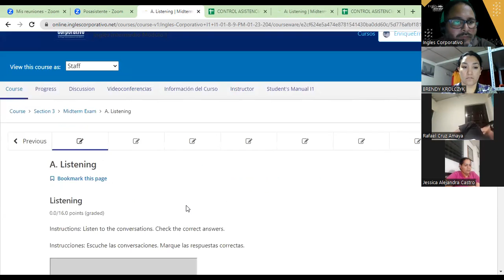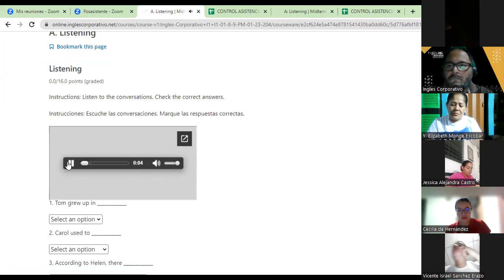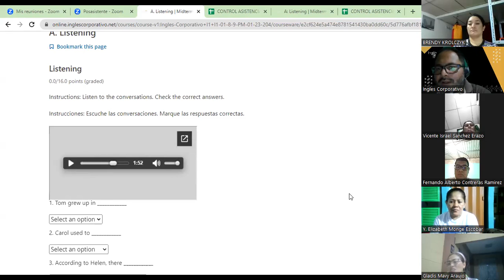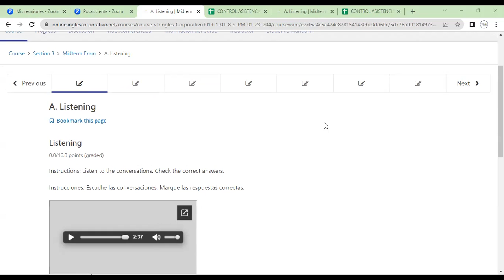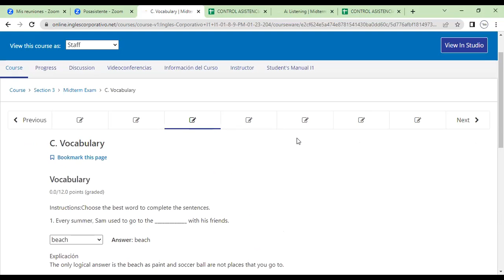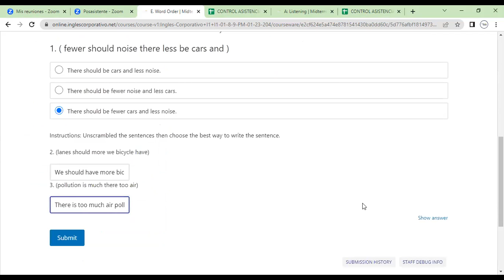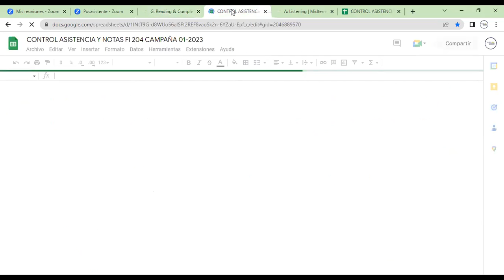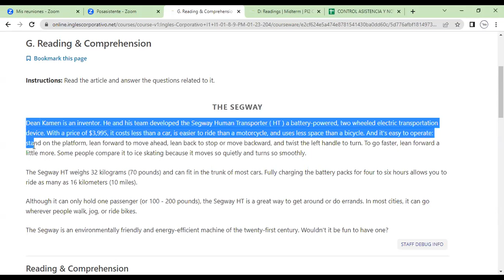Class 8-27-01-2023-FI-REGA-108- Morales Portillo-Midterm